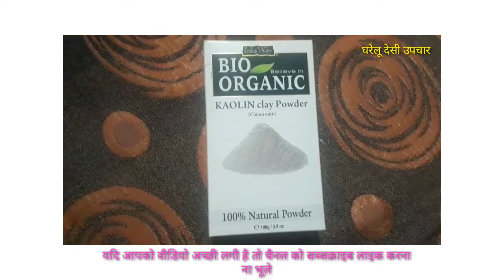एक बार में ही आपके चेहरे को गोरा सुंदर बना देगा यह उपचार//skin whitening tips